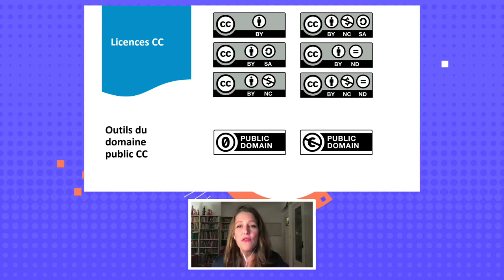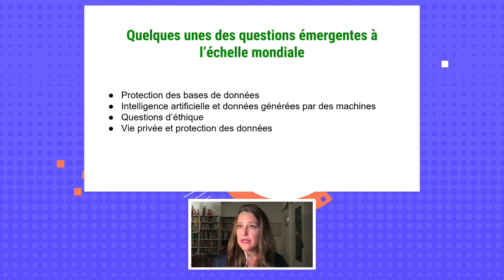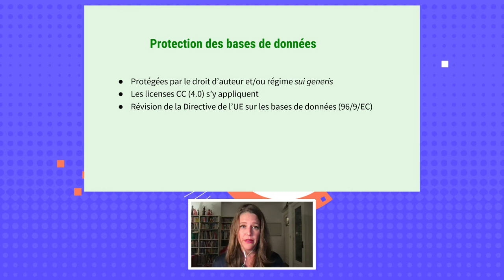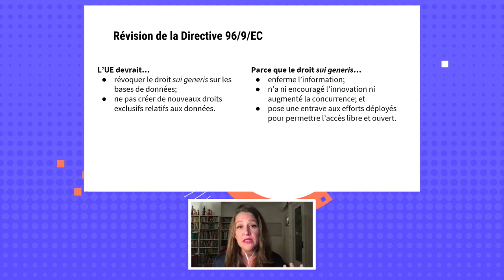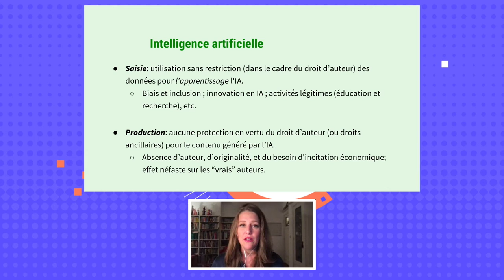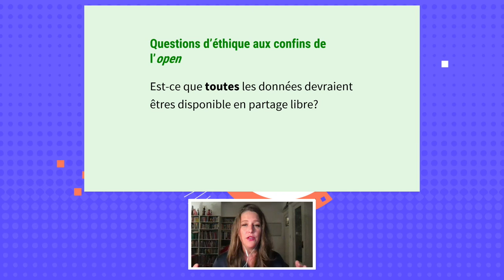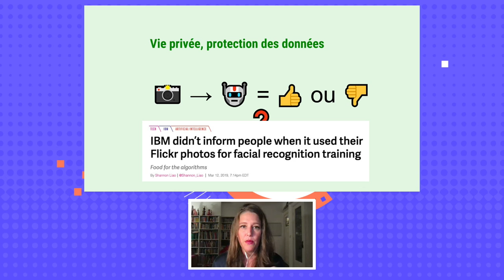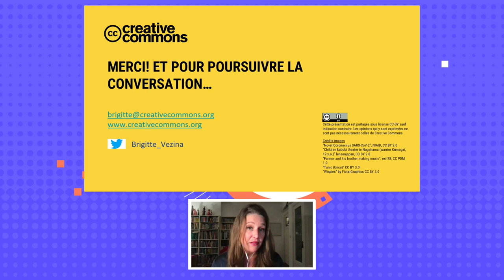Open data and Creative Commons Licence (en)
Open data and Creative Commons Licence by Brigitte Vézina